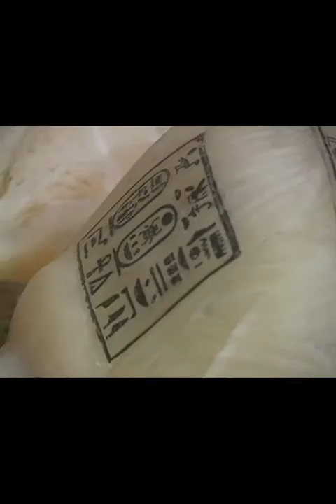King Tut - the Curse!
My World of Unexplained Mysteries visits king Tut.